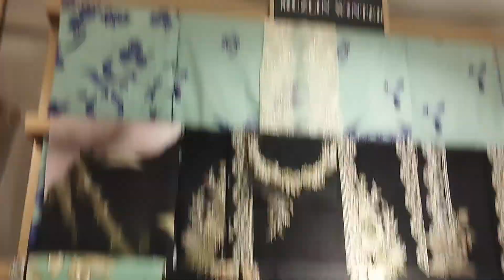Sale Shopping Haul | Haqeeqa dawat at home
I went shopping at fashion brands store and saw some fantastic dresses on sale that I just adore. They are not only trendy, but also affordable. In this movie, I've also included some of my family's most blessed moments, alhamdulillah. May Allah continue to bless us all with happiness. Ameen

shopping haul,
sale shopping,
summer end sale,
daraz shopping haul,
stylish dresses shopping,
dawat at home,
party at home,
haqeeqa dawat,
my weekly vlog,
how spent my day,
a day in my life,
daily routine,
weekly vlog
doing laundry,
a vlogger life,
a housewife life vlog,
beingme vlog,
beingme youtube vlog